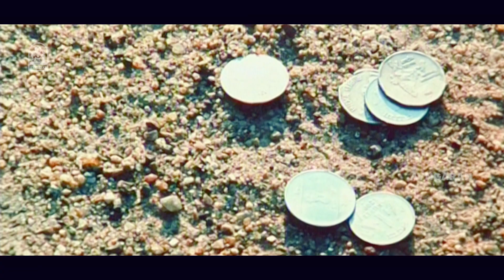என் எதிர் வீட்ல தான் அவன் வந்திருக்கான் ! |Pasanga HD Movie |Kishore|Sree Raam| Vimal |Jayaprakash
ayngaran Watch and Enjoy your Weekend with '' Pasanga Hd Movie '' . Pasanga is an Indian Tamil-language children's film Directed by Pandiraj. The Film Stars Child actors like Kishore DS, Sree Raam and Pandian, along with Vimal and Vega Tamotia in supporting roles. The film is Produced by Sasikumar . The Sound Track and Music was Composed by James Vasanthan.

Synopsis:-

Anbukkarusu, a bright student, takes admission in a new school. Jeevanandam, who is popular in his class, feels jealous when Anbukkarusu begins to get all the attention.

Movie Credits:-

Produced by : Sasikumar

Starring
Kishore DS
Sree Raam
Pandian
Vimal
Vega Tamotia
Jayaprakash

Cinematography by : Premkumar

Edited by : Yoga Baskar

Production Company
Company Production